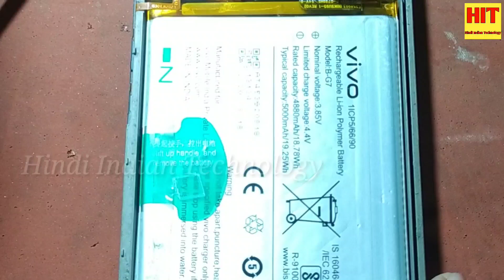Vivo Y11 Fake Charging Problem Solution | Vivo Y11 Charging Ways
For Sale

Vacuum LCD Separator Machine with Build-in Air Pump Disassembly Tool

Mini Microscope For Mobile repairing

BOYA AriMic Microware BO-YA BY-M1 Mic

MOBIEL 23 in 1 Professional Repair Tool Kit Set incl. Anti Static Wrist Strap for Electronic Devices Only 868

Best Mobail Repairing tools
Celestron 44341 LCD Digital Microscope (Black)

realme 7i, 4GB RAM, 64GB Storage

Redmi 9 Prime (Mint Green, 4GB RAM, 64GB Storage)

Samsung Galaxy M30s Samsung Galaxy M30s (Quartz Green, 4GB RAM, 64GB Storage)

Smart Watch All 2G,3G,4G Phone With Camera and Sim Card Support

LCD Display with Touch Screen Digitizer Glass Combo for MI Y1

Just Mobile Touch Screen Digitizer for Redmi Y2 Black